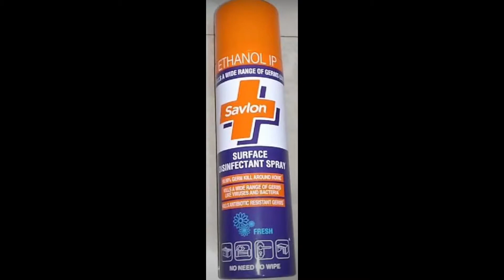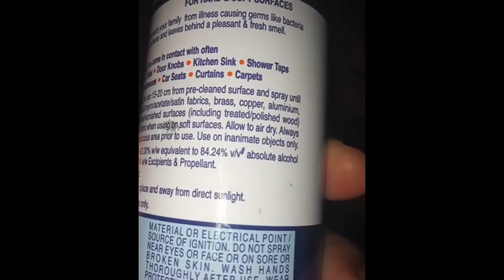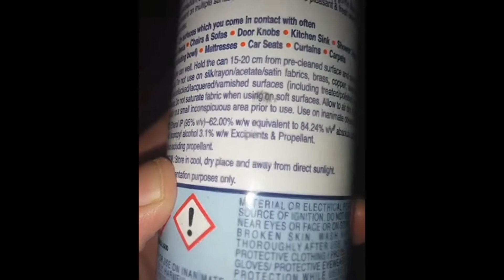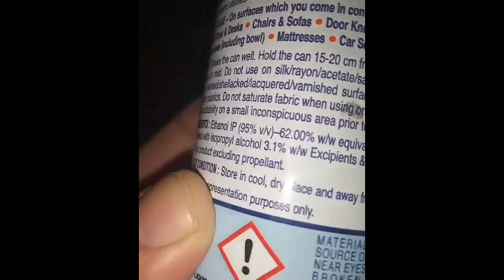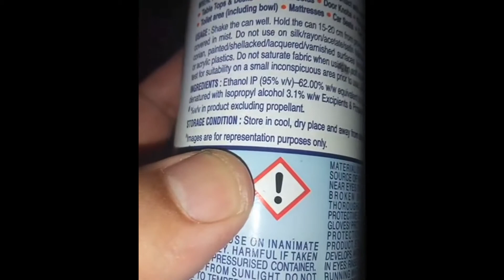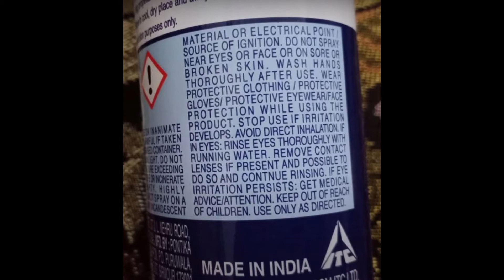Savlon Surface Disinfectant Spray Kills a wide range of virus, bacteria, molds & fungi |How to use🔥🔥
Savlon Surface Disinfectant Spray protects your family by providing an effective germ-kill.Kills a wide range of virus, bacteria, molds & fungi
Incredibly versatile with a fresh & pleasant smell. Can be used on a wide variety of hard and soft surfaces around your home.🔥🔥